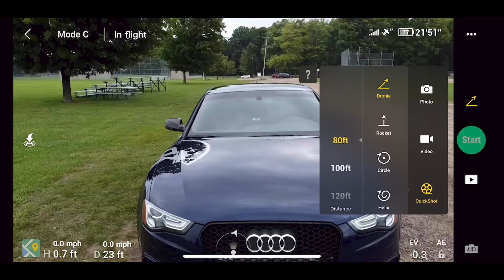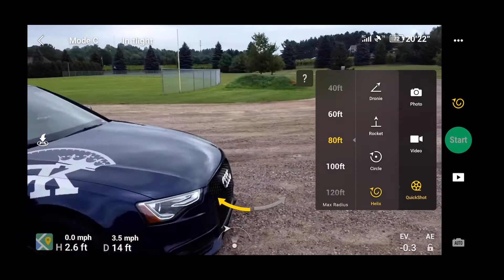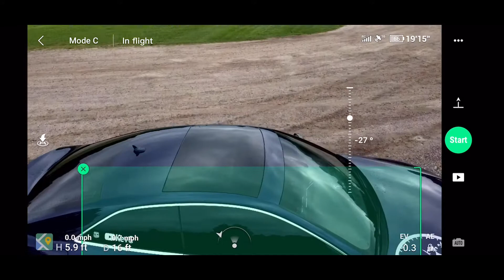DJI Mavic Mini Cinematic Car Footage - Is Budget Better?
Pick up a Mavic Mini here!
Without the Fly More Pack

Today we look at the DJI Mavic Mini and some of the quickshots, capabilities, and car footage. Getting a cinematic look was the goal here. I gave a bit of behind the scenes as well.

*Camera Gear*
DJI Mavic Mini
iPhone 11 Max Pro

Similar Style Grille (not exact same)
Underglow kit
Mequiar's Ultimate All-Wheel Cleaner
Chemical Guys Microfiber Wash Mitt
Adams Interior Detailer
Mequiars Hybrid Ceramic Spray Wax
Microfiber Towels (12 Pack)